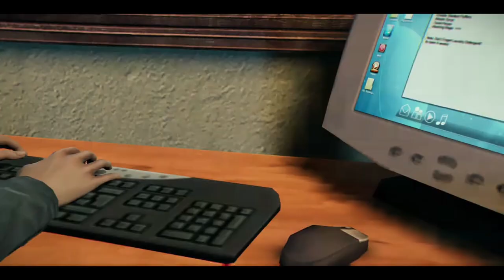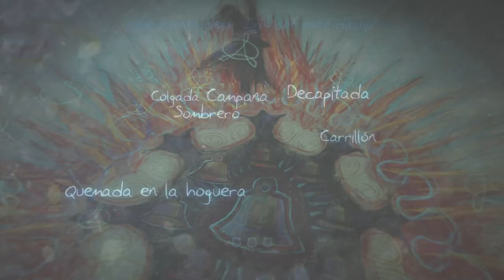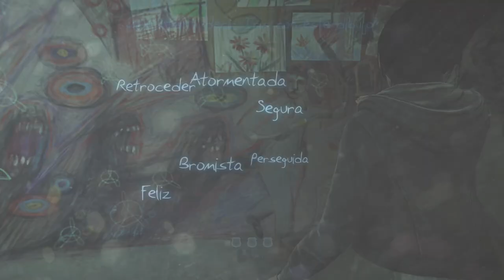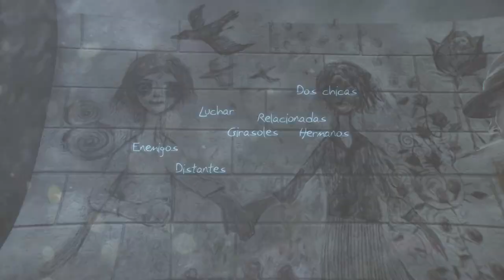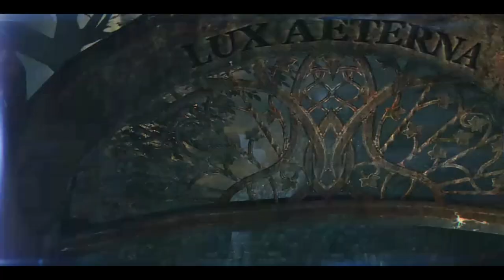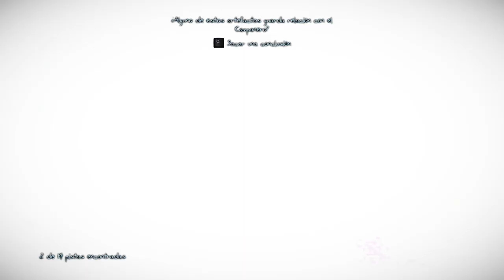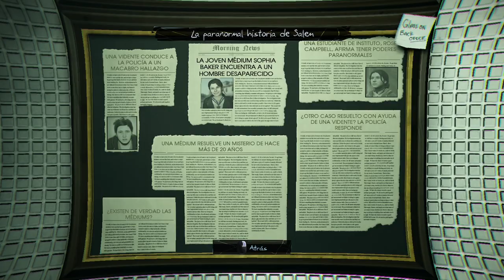Murdered: Soul Suspect 👻 - Parte 5 - Gameplay - Español - Walkthrough - Solución - Aventuras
Ronan O'Connor, un detective con un pasado turbio, se ve envuelto en un robo violento en el que un asesino cruel e implacable pondrá fin a su vida de forma prematura.
Ronan descubre con horror que se encuentra en el más allá. Para poder escapar del "Umbral", el mundo del limbo, tendrá que servirse de sus nuevas habilidades sobrenaturales para descubrir la verdad sobre su asesino, encontrarlo y llevarlo ante la justicia.

Parte 5 del gameplay de "Murdered: Soul Suspect".
Juego de aventuras y detectives desarrollado por Airtight Games y publicado en 2014.